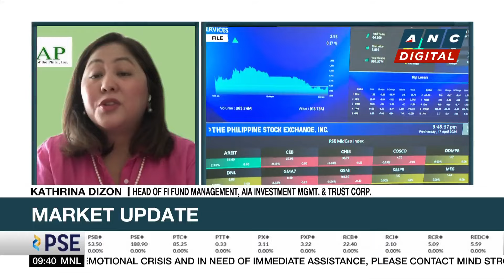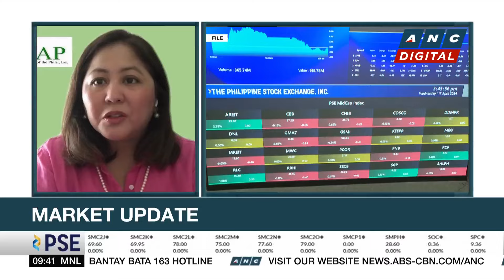Analyst: With policy cuts stalled, view for higher-for-longer interest rates back on the table | ANC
Market Edge: Stanley Palisada talks to AIA Investment Management & Trust Corporation's Kathrina Dizon for her take on the markets this Thursday.